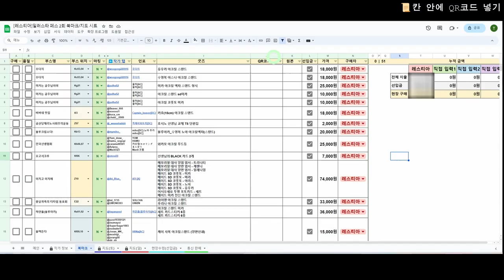구글 시트 기능 설명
0:00 사본 안 만들고 필터 넣기
00:12 칸 안에 QR코드 넣기
00:38 현장구매 항목만 소팅하기
00:44 책갈피 적용된 지도탭